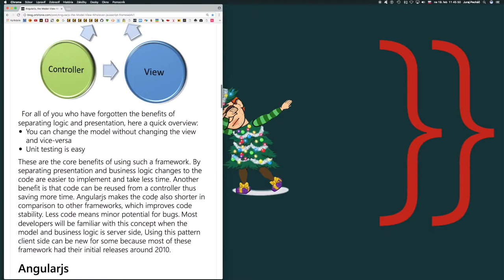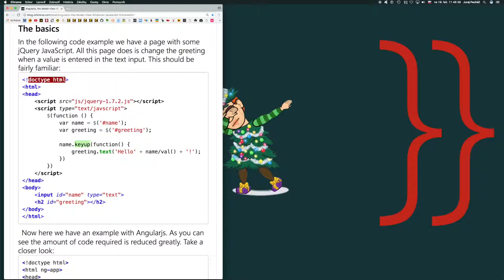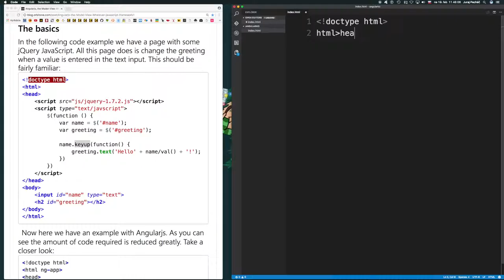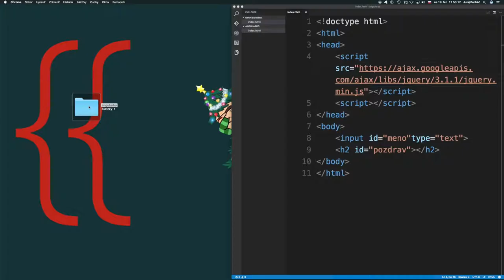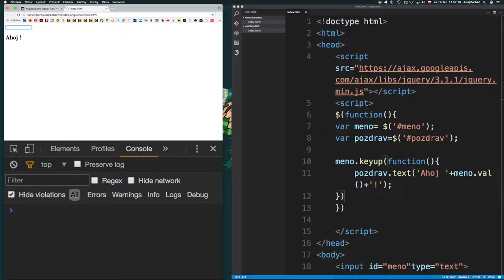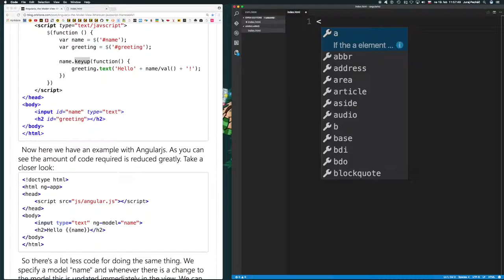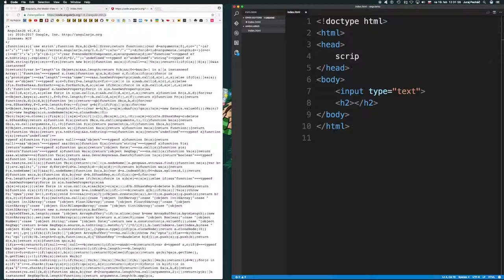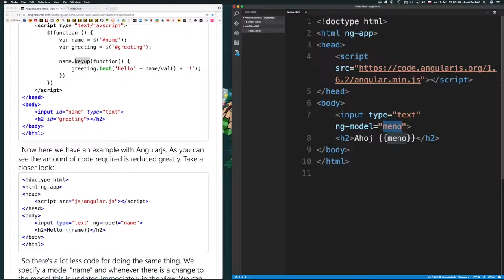🌭 390☞ MV* model a jQuery║AngularJS║ Programovanie s Yetim